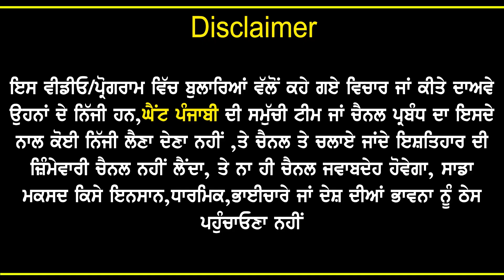Manju Mahal Interview|@Akashchahal1379 |Punjabi Motivational Interview|Kaint Punjabi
Manju Mahal Interview| @Manju Mahal official  |Punjabi Motivational Interview|Kaint Punjabi